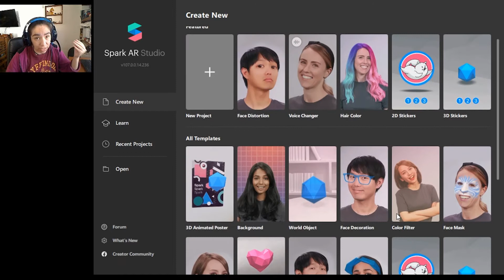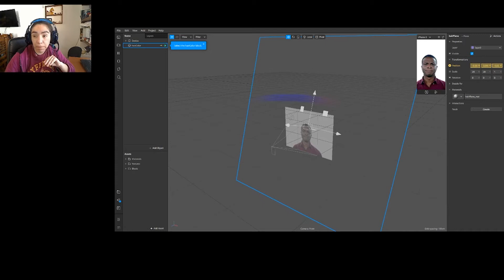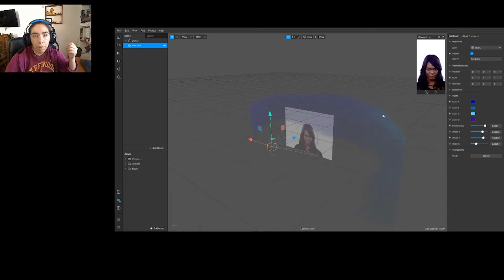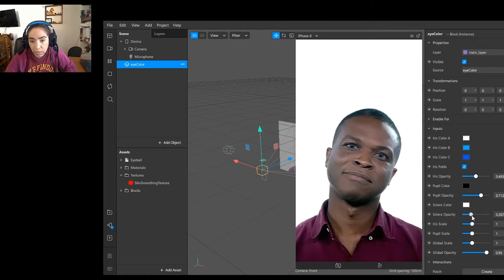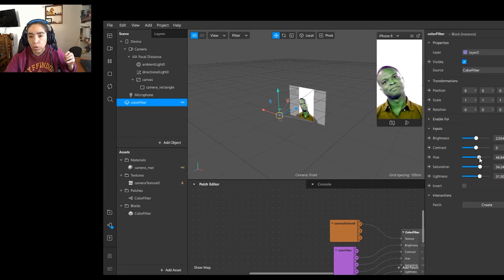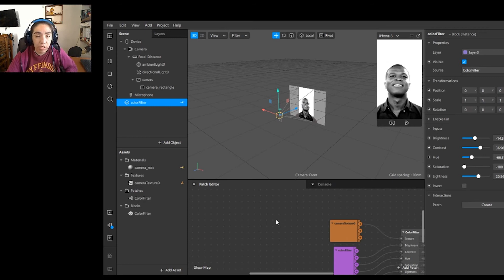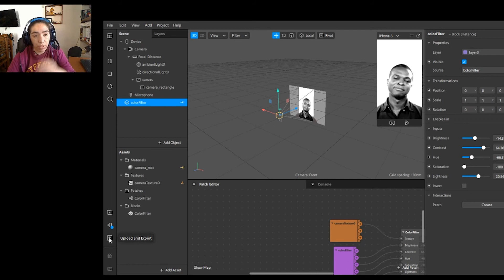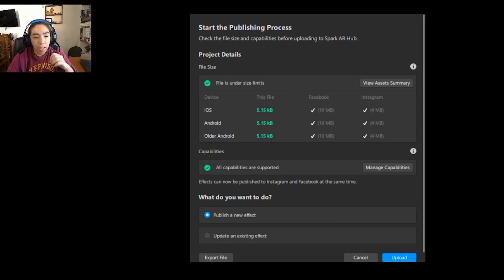Como hacer tus propios filtros de Instagram -Spark AR para principiantes.